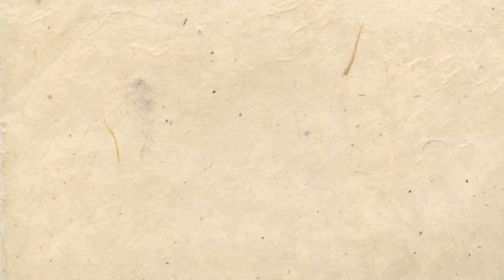Need of DNS Security | Kanaiya Vasani | Infosec Tales with Gaurav Batra | CXO Junction |@InfobloxInc​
With networks becoming more and more modernized, DNS security becomes increasingly important. Watch this exclusive interview with Kanaiya Vasani, Executive Vice President, Products and Corporate Development, Infoblox, an experienced professional sharing his views on how DDI is a key component of network modernization.
His journey through traditional networks and his experience with app-based networks is also one of the most astonishing aspects of his story.
Discover how Infoblox's DNS Security provides a return on investment by balancing great user experience with world-class security.